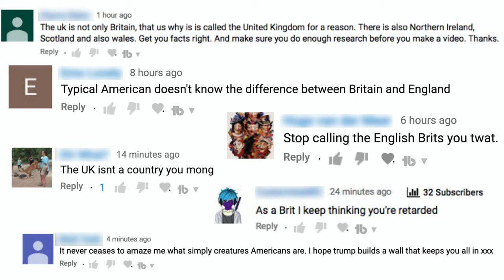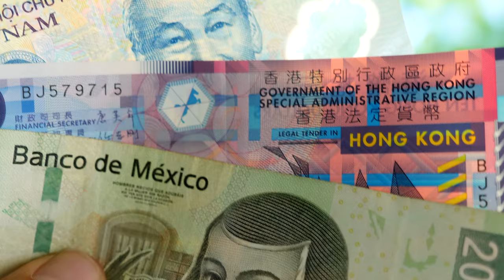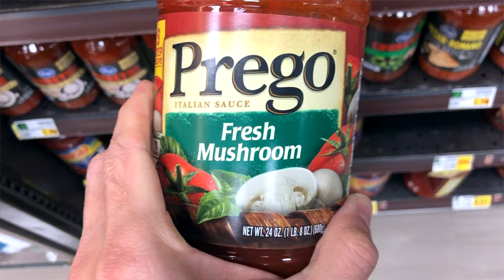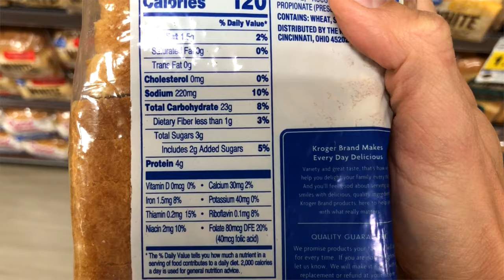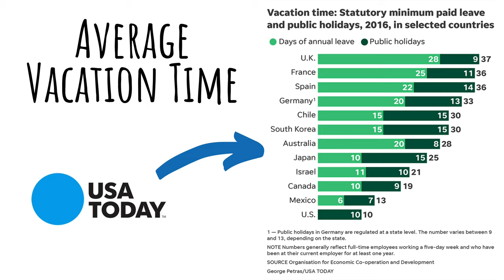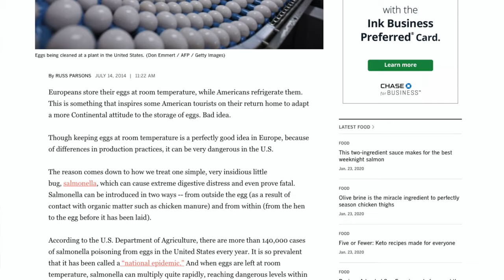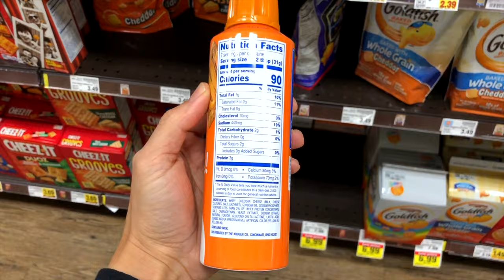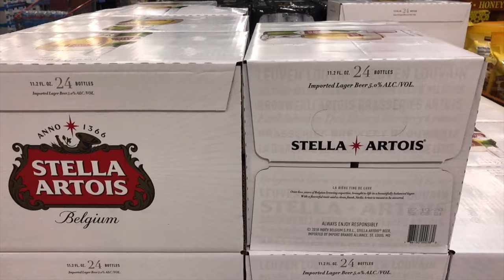22 "Normal" Things in the U.S. That Are Weird to Everyone Else | What Visitors Find Odd in the US!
It's interesting when you see a different culture and way of life. However, have you ever wondered what others think of our culture and lifestyle in the US? In this video, we review 22 odd and weird American habits that baffle most visitors to the US.